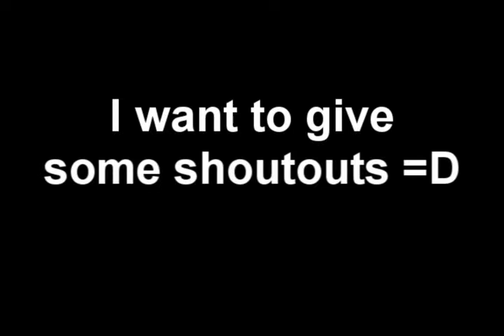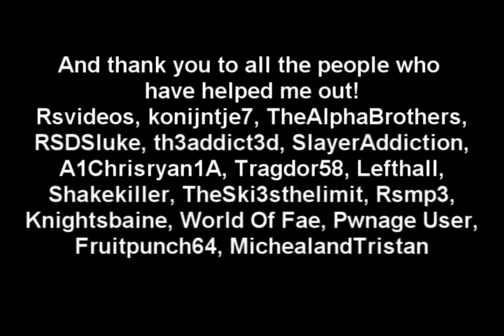Three Days Grace - Break RSMV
FINAL RSMV
Im still making videos and I will make another rsmv again but not in the near future.